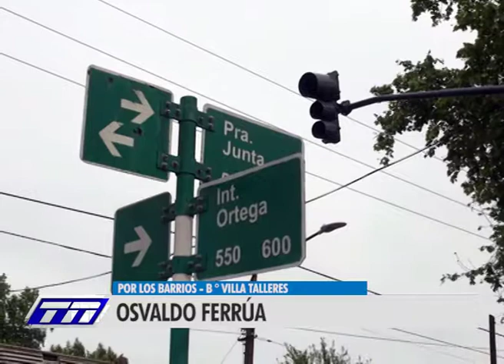POR LOS BARRIOS - VILLA TALLERES (parte 4)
Osvaldo Ferrúa, Presidente de la Sociedad de Fomento.